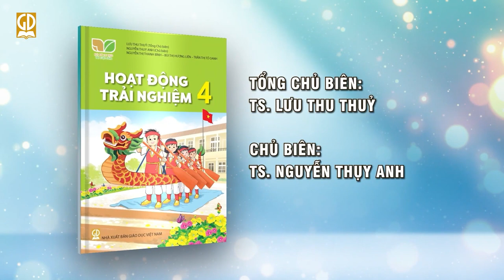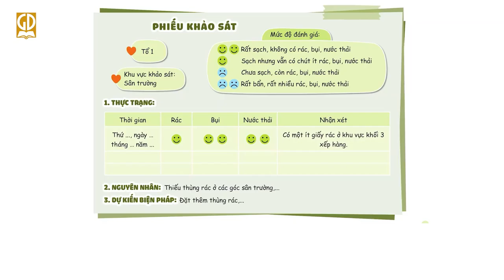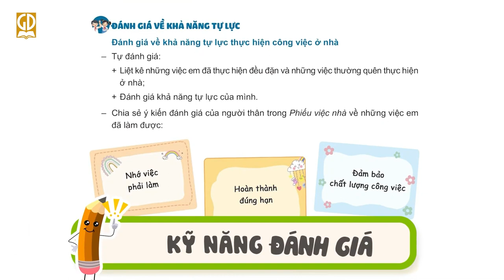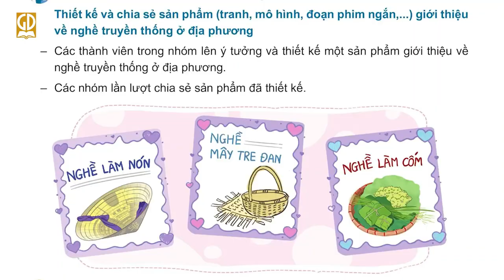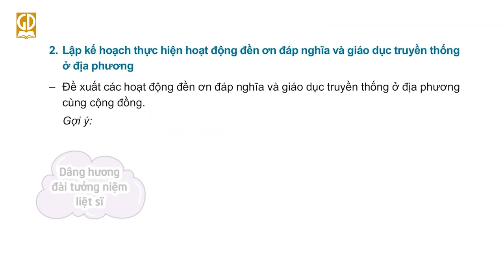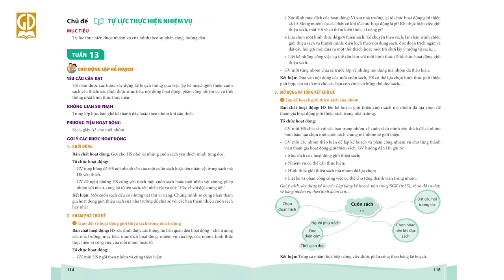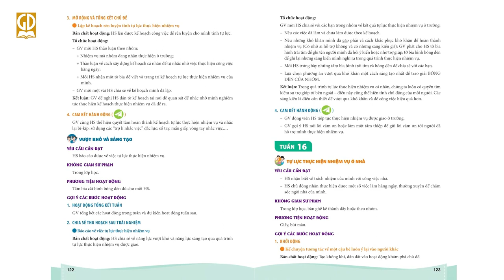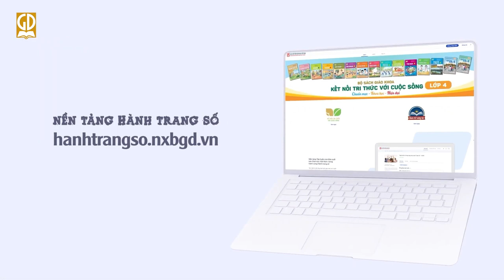Giới thiệu SGK HĐTN 4 - Bộ Kết nối tri thức